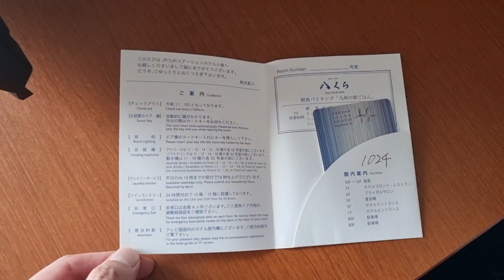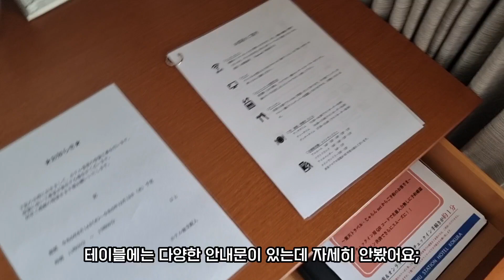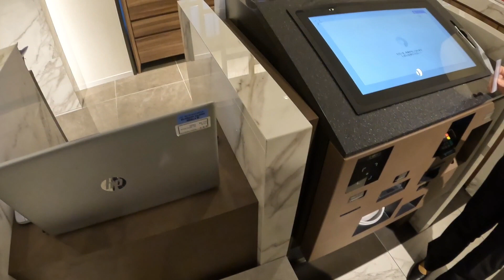일본 기타큐슈 JR큐슈 스테이션 호텔 고쿠라 숙박 후기 (위치, 접근성 좋은 호텔)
안녕하세요, 일본 기타큐슈 여행에서 숙박한
JR큐슈 스테이션 호텔 고쿠라 영상입니다.

JR九州 ステーションホテル小倉

위치 : 1 Chome-1-1 Asano, Kokurakita Ward, Kitakyushu, Fukuoka 802-0001 일본

고쿠라역과 붙어있어서 접근성이 좋았고
가격도 나쁘지 않아서 좋았습니다.